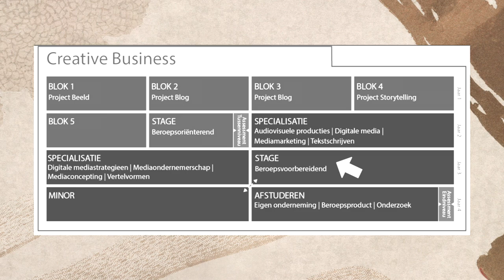ALLES OVER DE OPLEIDING HBO DIE IK VOLG (Creative Business)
In deze video vertel ik in globale lijnen wat de opleiding Creative Business inhoudt! ⇣

✨ 𝐒𝐚𝐦𝐞𝐧𝐰𝐞𝐫𝐤𝐢𝐧𝐠𝐞𝐧/𝐜𝐨𝐧𝐭𝐚𝐜𝐭/𝐏𝐑?

✨ 𝐅𝐀𝐐?
Leeftijd: 22 jaar (24 juli ’98)
Camera: CANON EOS 77D & CANON G7X II
Edit programma: Final Cut Pro